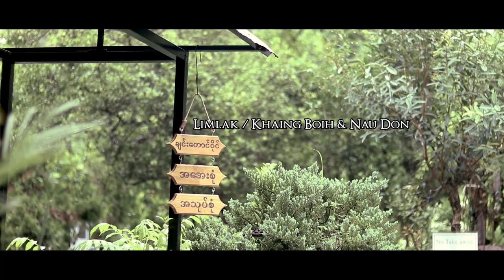William Tuang & Youngest Rinna - Lung Muang Tak In (Official MV 2023)